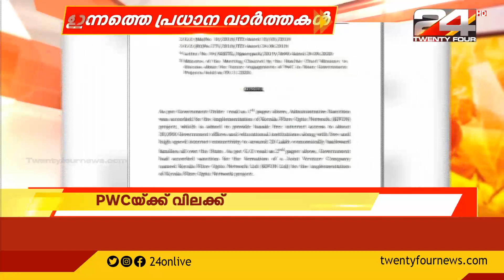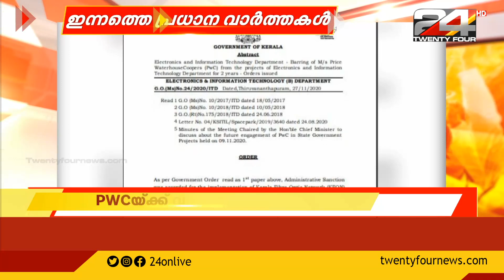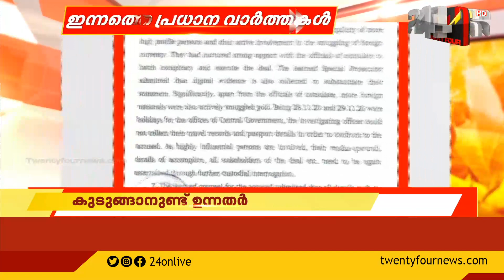ഇന്നത്തെ പ്രധാനവാർത്തകൾ |30 November 2020 | 24 NEWS